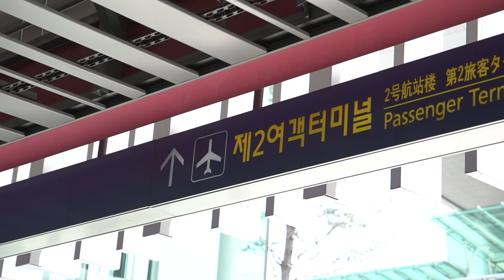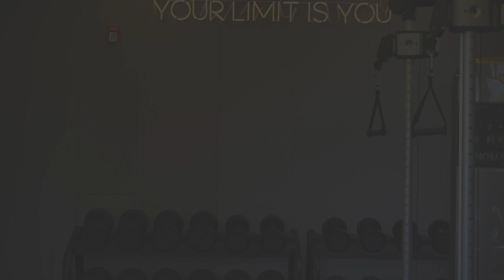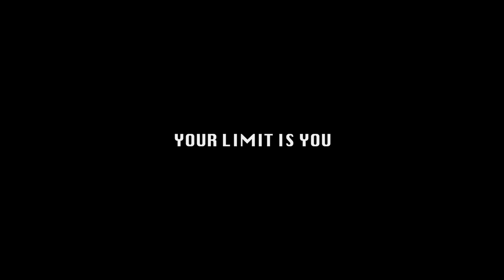【VLOG記錄】鬼鬼遠赴韓國練舞，打造全新舞步